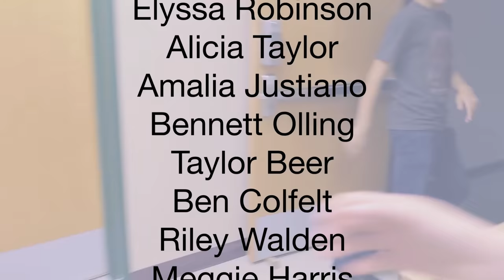Henry M. Jackson High School Lipdub 2015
Henry M. Jackson's second Lipdub - "ABC"
Over 2,000 students coordinated to put together a school-wide music video on March 27th, 2015.

This video wouldn't have been possible without the help of countless people:

SECTION LEADERS:
Leah Shin
Alexis Sharp
Tyler Whitman
Jack Ellis
Bella Alabi
Nicole Castro
Emily Harris
Zach Anders

Mitchell Weholt

SINGERS:
Drew Locknane
Angelo Timbol
Hadiya Al-Shishani
Alyssa Mannetti
Dartagnan Phan
Aidan Sanders
Yevonne Park
Isaiah Patrick
Dan Recinos
Kieran Sanders
Vinnie Penzari
Delaney Buell
Avery Goodwin
Amanda Crockett
Ester Park
Robert Orlosky

SECTION TEAM MEMBERS:
Michaela Mulligan
Justyna Dabkowska
Cindy Vo
Kate Lee
Ashley Hoyt
Ronnell Valdez
Issac Wheeler
Michelle Nguyen
Faith Lopez-Flores
Timmy Chen
Ashley Regudon
Yuna Shin
Jenny Hanna
Jaelyn Aquino
Elyssa Robinson
Alicia Taylor
Amalia Justiniano
Bennett Olling
Tayler Beer
Ben Colfelt
Riley Walden
Meggie Harris
Emily Balogh
Danae Beyer
Sabrina Schonewald

A special thank you to JHS's administration, custodians, and ASB. Also to Freefly Systems.

Technical jargon: Filmed an a Panasonic GH4 using HDMI recording into an Atamos Shogun. Stabilization with a MōVI M5.

THANK YOU TO JHS STAFF AND STUDENTS!